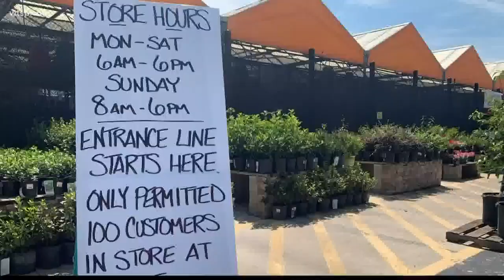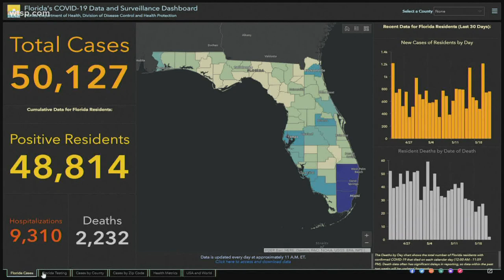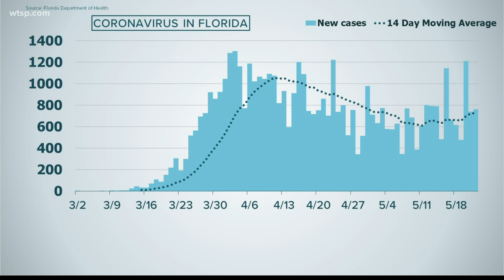How could a second coronavirus wave impact testing?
Florida is one of many states across the nation working toward a full reopening, but with coronavirus mutations already showing up in Europe and China, scientists may have to work quickly in finding new ways to test for the virus.

10 Tampa Bay reporter Emerald Morrow spoke with Dr. Jay Wolfson, distinguished service professor of public health and senior associate dean for health policy and practice at the University of South Florida’s Morsani College of Medicine. Here, Dr. Wolfson explains how mutations abroad could impact a potential second wave in the U.S.